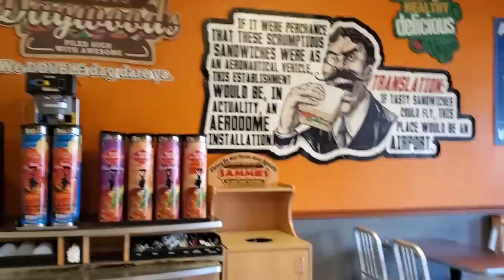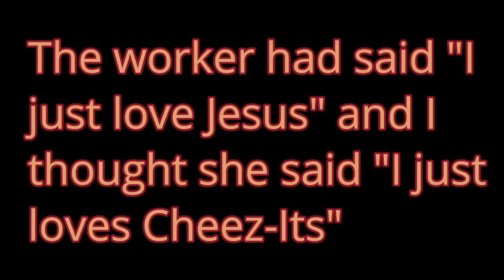Lock Stock and Barrel Challenge | Sammies in Martin TN